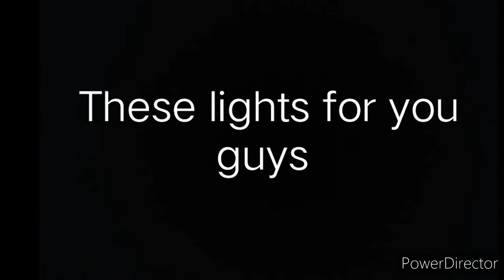lighting at my house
watch time is still not completed also plz complete watch time and thank you for completing my subscribers